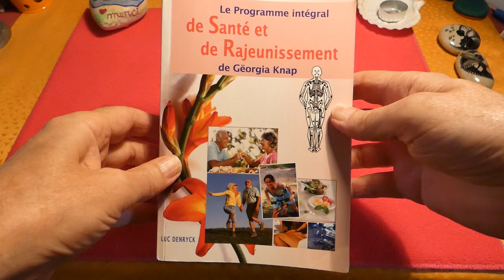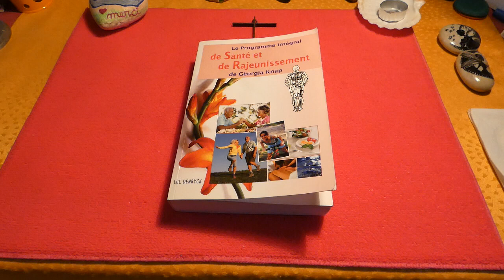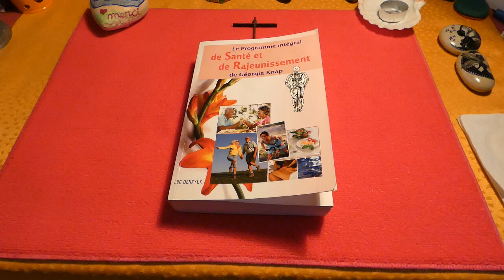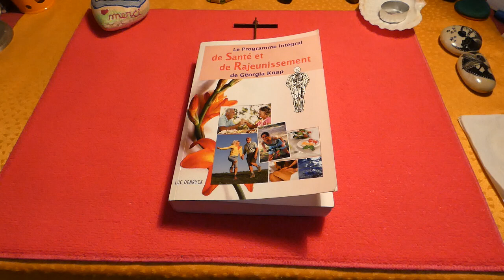Les deux superaliments de Gëorgia Knap 16 août 2023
Bonjour chers abonnés, ralentir le vieillissement aura fait couler beaucoup d'encre. Aujourd'hui je vous propose de découvrir deux superaliments à consommer sans modération ainsi que son auteur. Gëorgia Knap est né à Troyes de parents français, le 25 avril 1866. Il n'a pas connu une enfance facile, sa mère étant décédée quand il avait 13 ans. Coup de sort, il perd son père 4 ans plus tard. Ce génie a fait de nombreuses recherches sur le rajeunissement et dans bien d'autres domaines. A bientôt pour une nouvelle vidéo. En attendant prenez soin de vous, à l'écoute de votre corps.